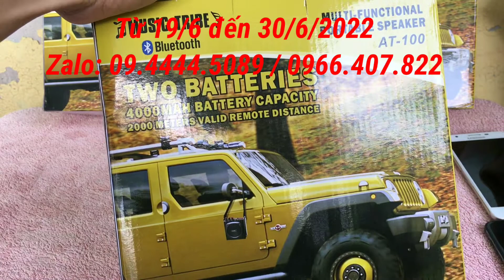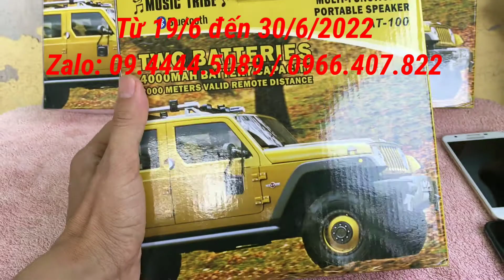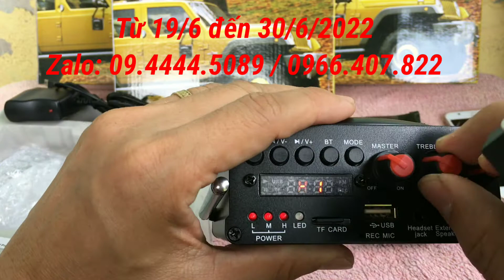LOA AT100 HÀNG CAO CẤP, GIẢM 50 THE NHÂN DỊP SINH NHẬT SHOP | 0944445089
Phụ kiện đi rừng Thanh Tuấn chuyên cung cấp loa điều khiển từ xa, giò cu gáy cáp 432, giò cáp xe 7, giò cước thái, thức ăn chim cu gáy, khoáng tổng hợp quần áo ngụy trang, liều ngụy trang, giò gà cáp 432, túi gà mồi, dây xích chân, lồng trần các kiểu nuôi cu gáy, long tròn